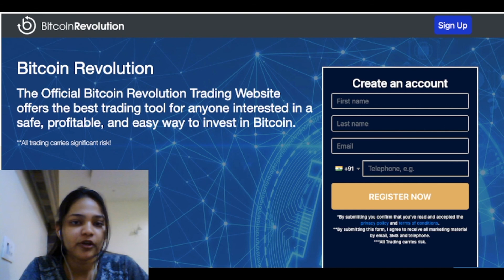Bitcoin Revolution Scam Review - Don't fall for it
If you have lost money to any kind of online scams and scam brokers, then check out this link to know the recovery methods and procedures